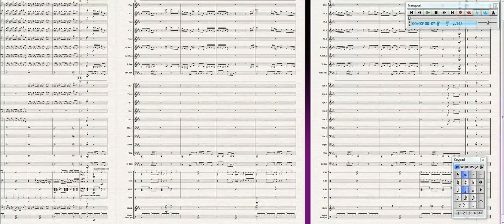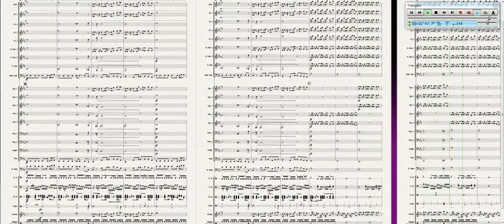Paul Hindemith meets James Brown meets The Price Is Right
Marching band arrangement still looking for a home...